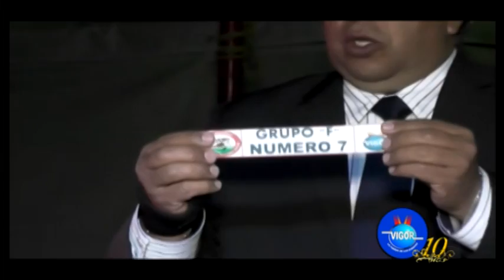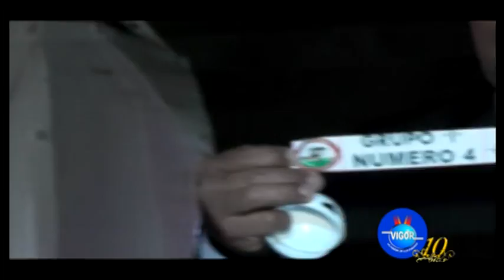¡¡¡BOGOTÁ DA INICIO OFICIALMENTE AL PONYFUTBOL 2015 EN COLOMBIA!!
Con la mayor participación de toda la historia del Ponyfútbol en Bogotá, 78 equipos en la rama masculina fueron sorteados este martes 3 de marzo, dando inicio oficialmente a la versión XXXII del festival más importante en América Latina. Con la autorización de LA CORPORACIÓN DEPORTIVA LOS PAISITAS, la organización de VIGOR LA FUERZA DE LOS EVENTOS, el patrocinio de PONY MALTA y el apoyo de Club Xcoli, Producciones Vivace, Balones Ryad, Trofeos el Kayser y JHM Deportivos.